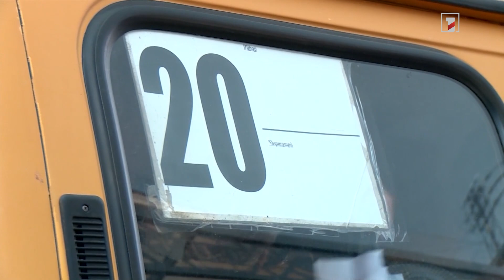Շիրակի մարզում սուր է միջհամայնքային տրանսպորտի խնդիրը, միասնական օպերատոր չեն գտնում